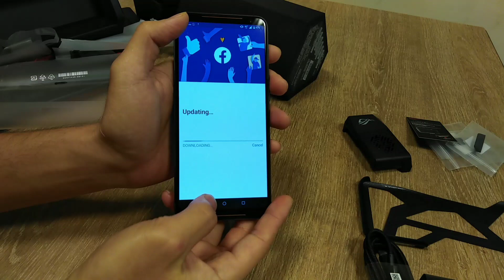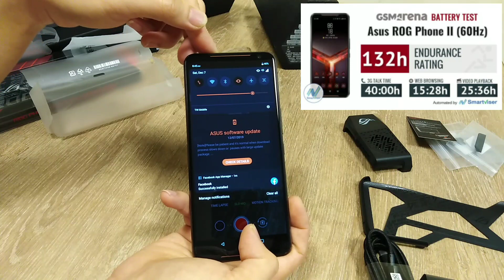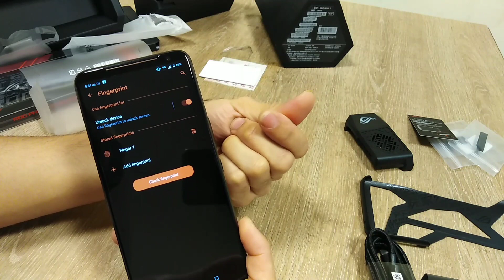BEST GAMING PHONE-ROG phone 2 unboxing